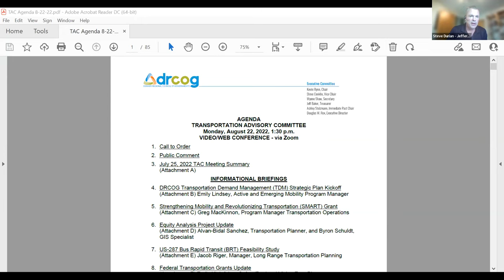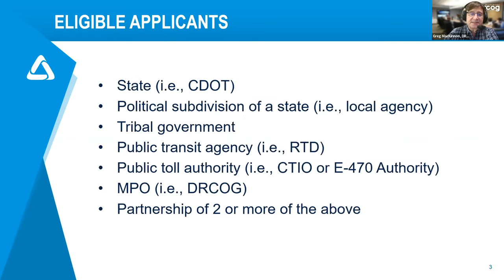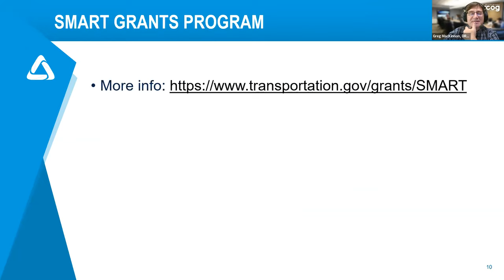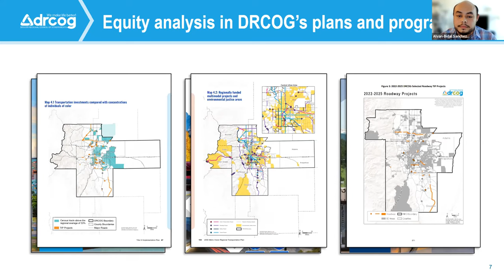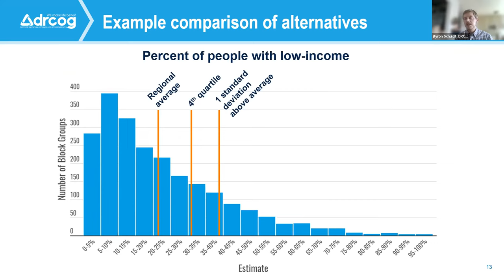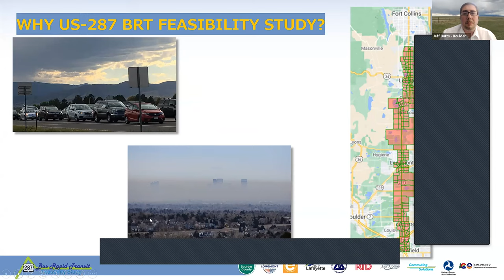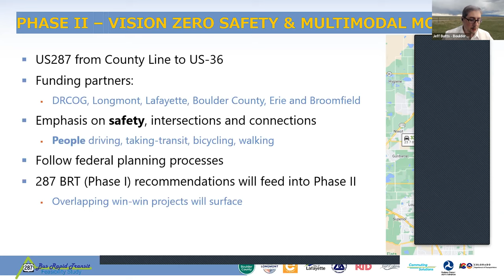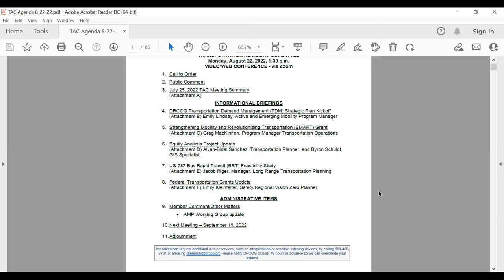Transportation Advisory Committee Aug. 22, 2022 meeting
The complete recording of the Transportation Advisory Committee Aug. 22, 2022 meeting.